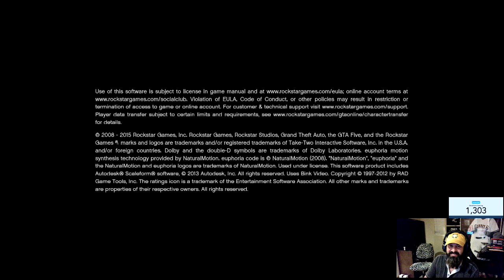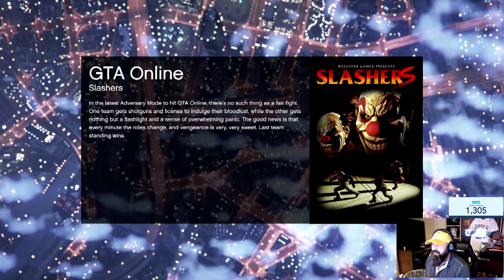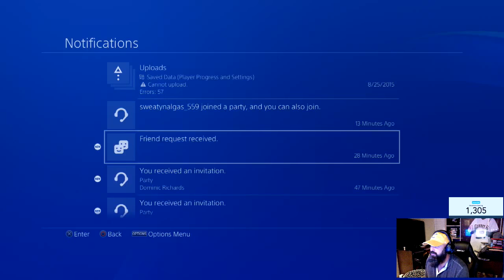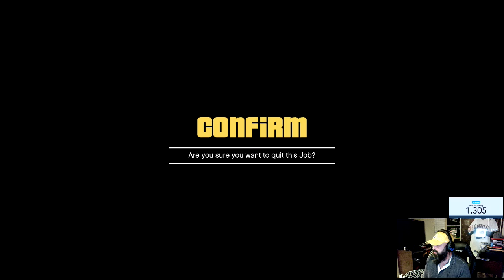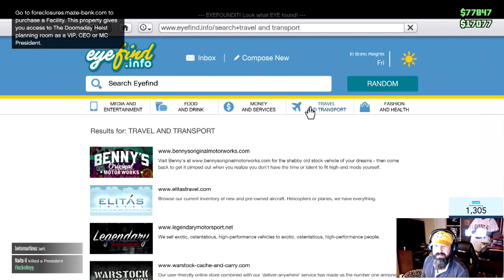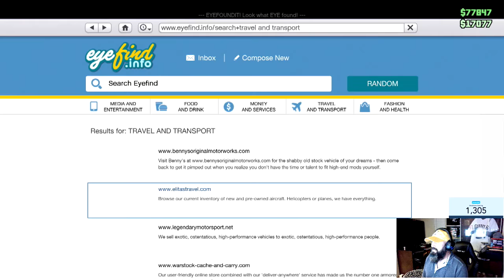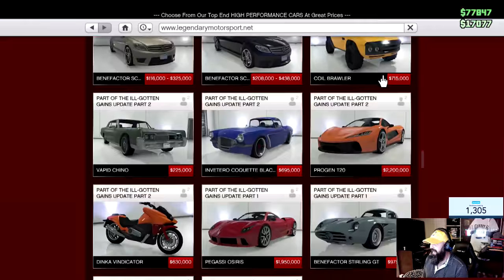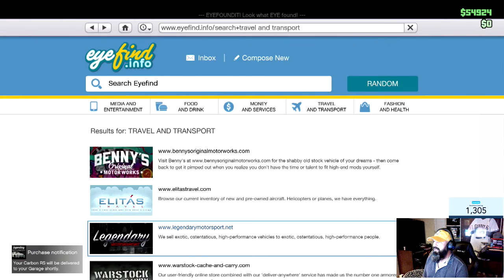GTA V Online Stream #1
Thanks for taking the time to come watch this video.  I appreciate you so much.